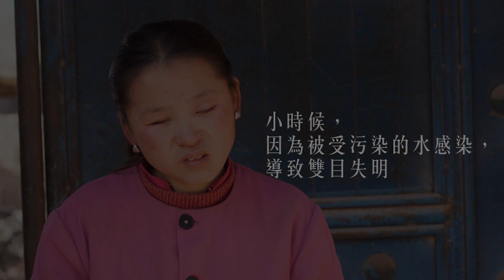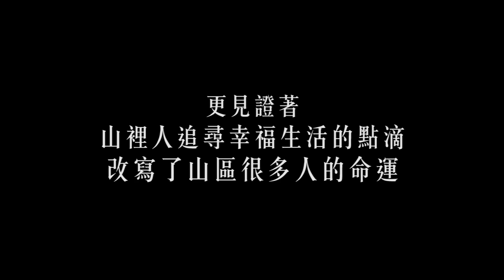金玲的故事 —「看不見」的幸福